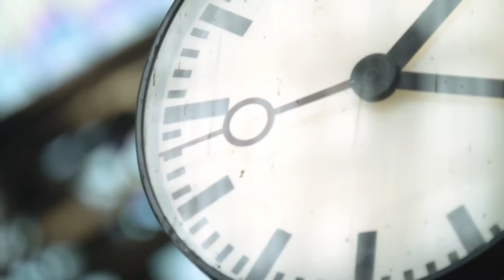BEYERDYNAMIC LAGOON EXPLORER FULL